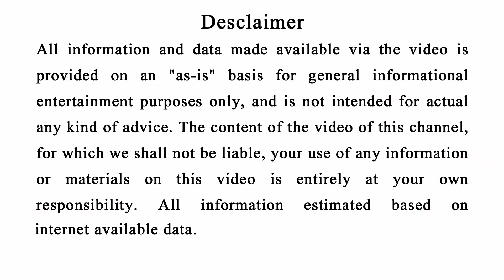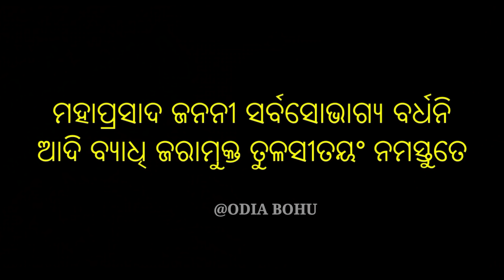ଧନତେରସ୍ ଦିନ ତୁଲସୀ ଗଛକୁ ଛୁଇ କହିଦିଅନ୍ତୁ ଏହି ୨ ଶବ୍ଦ | ଧନତେରସ୍ ରେ ତୁଲସୀ ଗଛ ପୁଜା